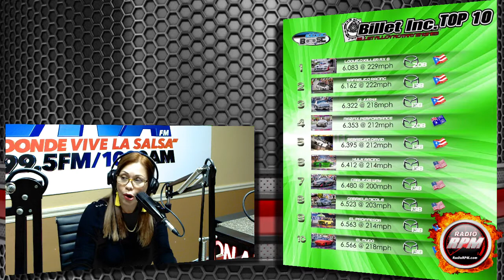RadioRPM Live show for 11-16-19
RadioRPM Live show for 11-16-19. Today we will be talking about Drag Racing. Thanks for the support: Bomby, Street Legal Products, and Al's Pizzeria. We can help you Grow Your Sales with Effective advertising. If you want maximum exposure for your business or product, we can tell your story.